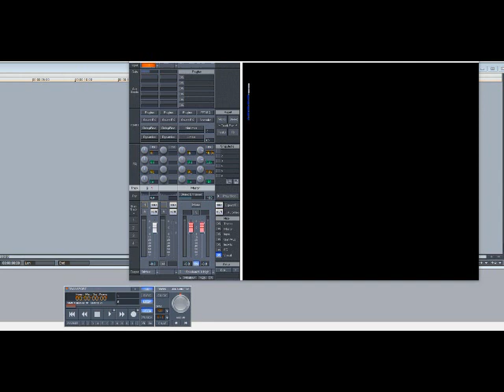The Blackbyrds – Dreaming About You (Slowed Down)